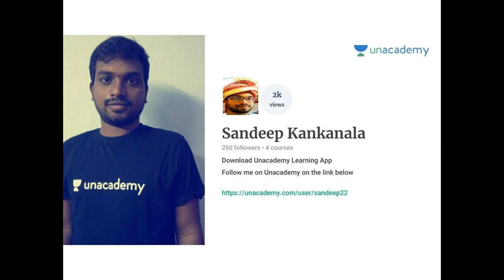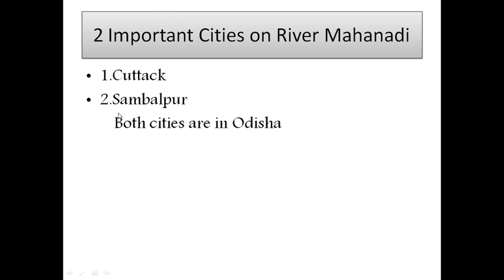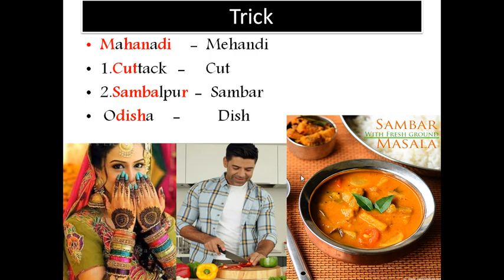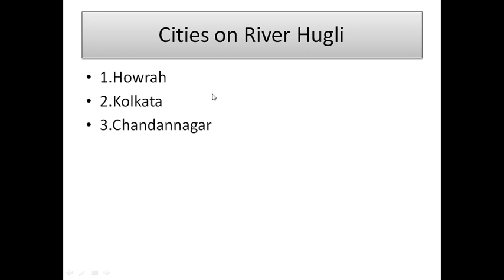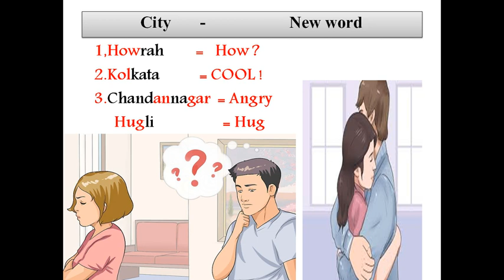Cities on Bank of rivers | నది ఒడ్డున ఉన్న నగరాలూ | Tspsc | Appsc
300+ GK Tricks for FREE
GK Tricks Topic Wise (Telugu)
Many More Tricks to Come.
TRICKS IN English
Please Share My Tricks , Be Helpful
                            Thankyou